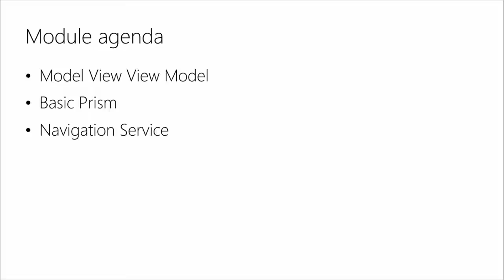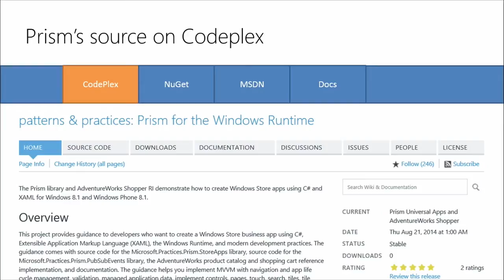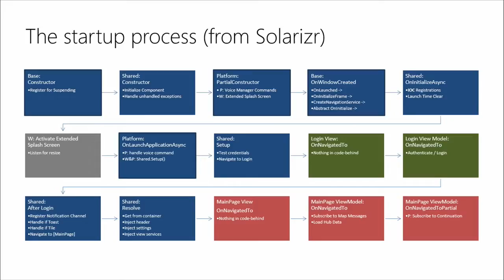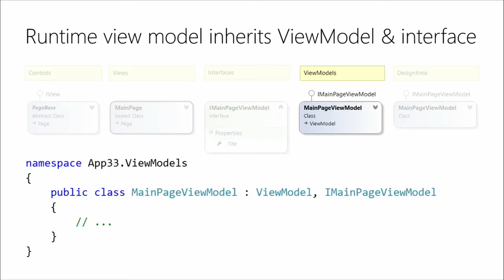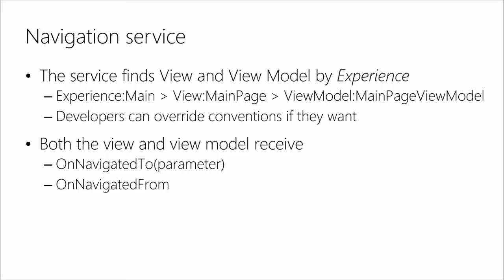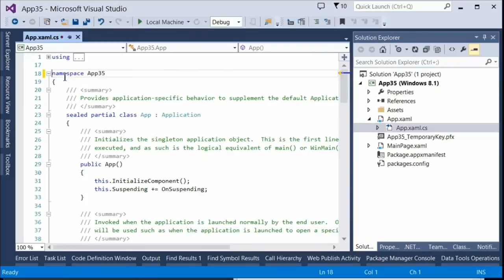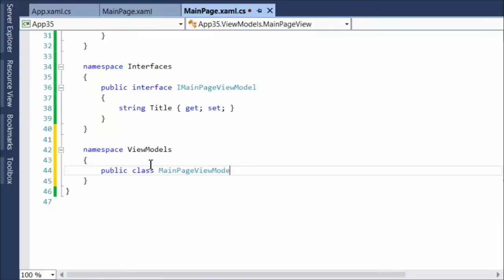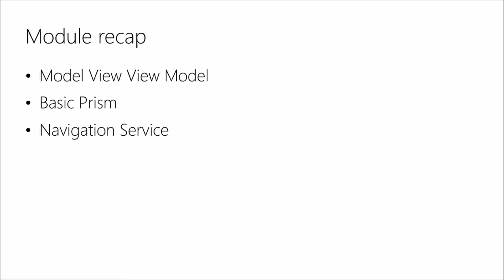Developing Universal Windows Apps with C# and XAML: Prism - Part 1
Learn about implementing Prism in an MVVM Windows Store project, and get started with the navigation service.